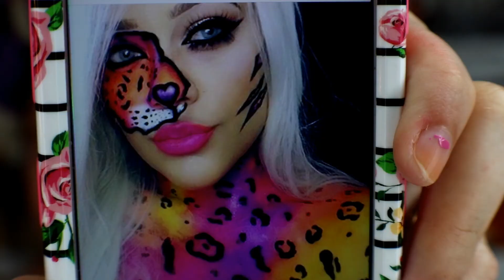Lisa Frank Halloween Makeup Tutorial!| 2017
My name is Sabrina! This video is all about halloween makeup! I created Lisa Frank. I got really inspired by a picture I saw on Instagram. I saw it on halloweenmakeupideas and the girl who created it was makeupbychanningjudith. All opinions are my own 100%.

Products mentioned|
Eylure X Nicole Guerriero lashes in define
CC Beauty professional cosmetics face and body paint ( dupe for makeup forevedr flash paint) ordered it on Amazon.
Maybelline Super Stay Matte Ink in romantic
BH Cosmetics Take me Back to Brazil eyeshadow palette
Too Faced I want Kandee Banana pudding powder
Lancome Monseur big mascara
Tarte shape tape in fair
NYX HD studio pro concealer in cw 01
Lottie London Wing Woman eyeliner
Tarte blush in fearless
Sleek highlighter in solstice
Smashbox contour palette
Hourglass stick foundation in fair